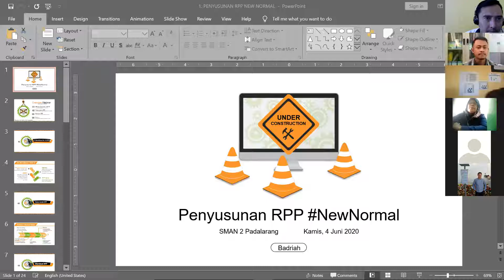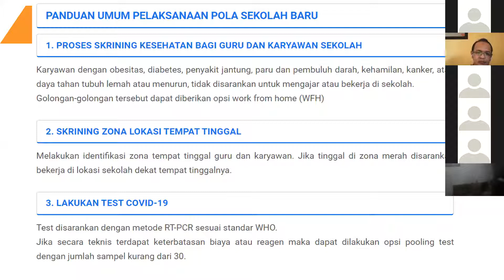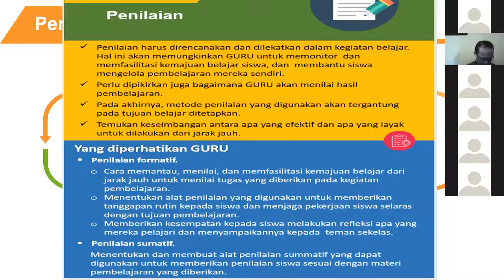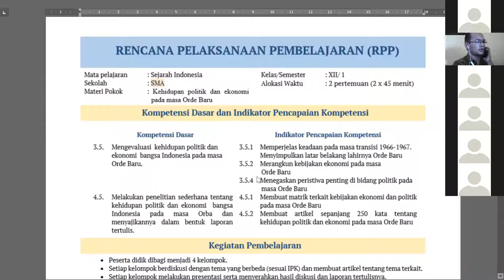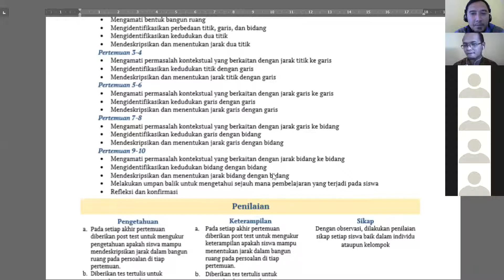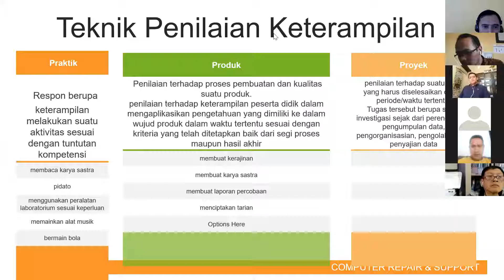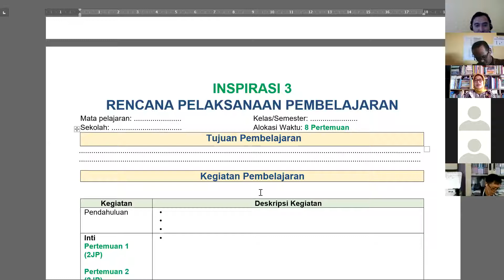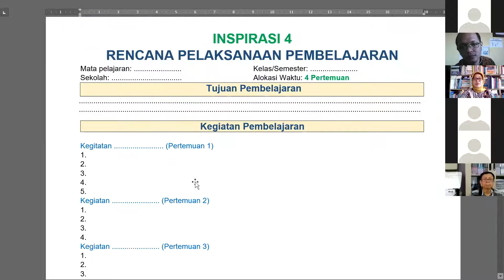In House Trainning dimasa pandemi Corona SMAN 2 PADALARANG